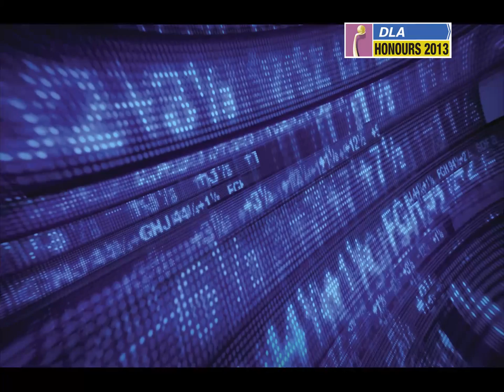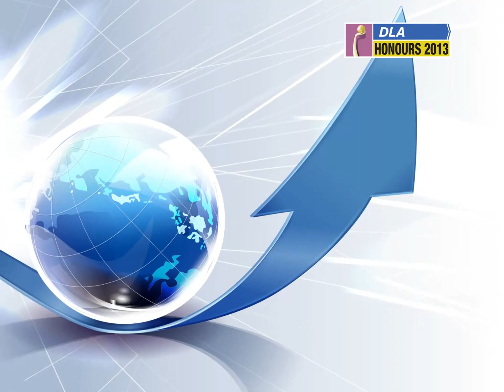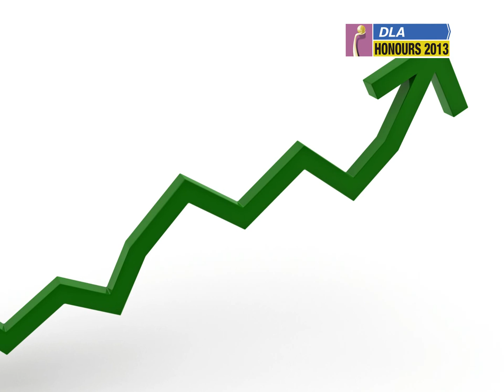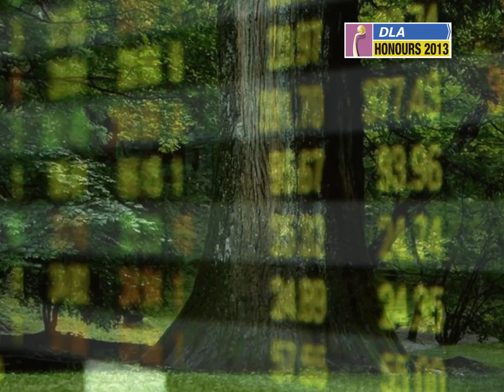Dinesh Chand Agarwal - DLA HONOURS 2013, Entrepreneur of the Year